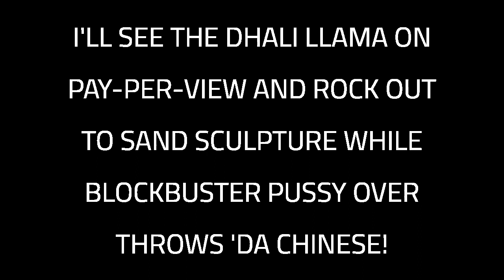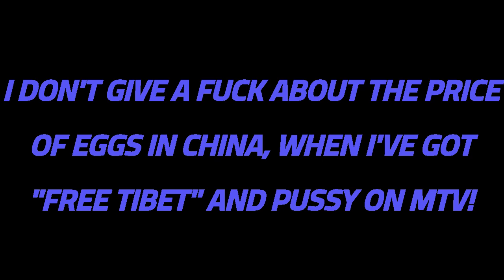ASSFACTOR 4 - FRee TiBeT aND PuSSY